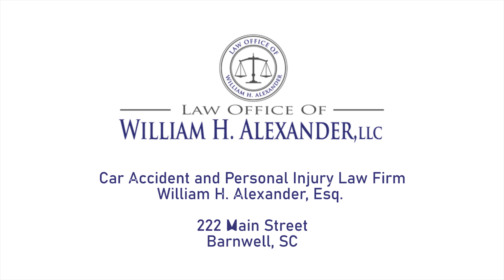What is the Negotiation Stage of a Personal Injury Claim?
How do personal injury cases work? There are many stages in the timeline of a personal injury claim. They include Pre-Suit, Demand, Negotiation, Litigation, Mediation/Trial, and Closeout/Settlement. Today we're going to look at the Negotiation stage.

Do You Have legal questions? Join my next LIVE Q&A session, EVERY Wednesday at 2pm EST on the official Law Office of William H. Alexander Q&A  Podcast  [link here]

FREE INFORMATION:
Free Article. Can I Afford a Lawyer for my Injury Case?
Free Guide on How to Reduce Teen Texting & Driving (Without Feeling Like You’re Hoovering): {Cheatsheet link}
Have a Senior in High School? Apply for the William H. Alexander Law Firm Scholarship Now!

Attorney William H. Alexander Licensed to Practice Law in South Carolina & Georgia. ATTORNEY WIL ALEXANDER IS RESPONSIBLE FOR THE CONTENT OF THIS DOCUMENT. PLEASE DO NOT SEND ANY CONFIDENTIAL INFORMATION TO US UNTIL SUCH TIME AS AN ATTORNEY-CLIENT RELATIONSHIP HAS BEEN ESTABLISHED.